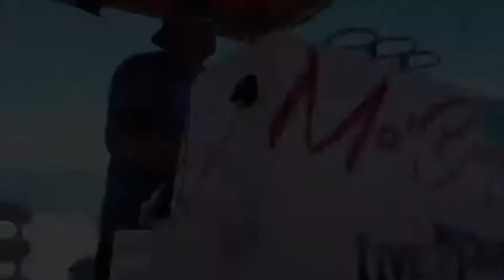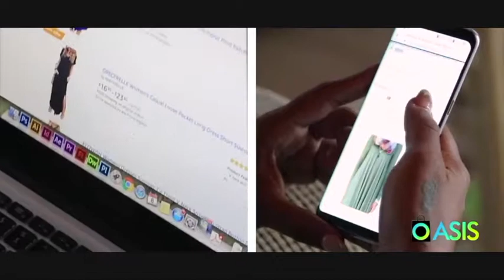Know Filter Show with Gina Knowles | S2 E6